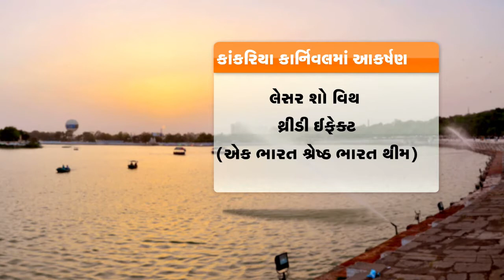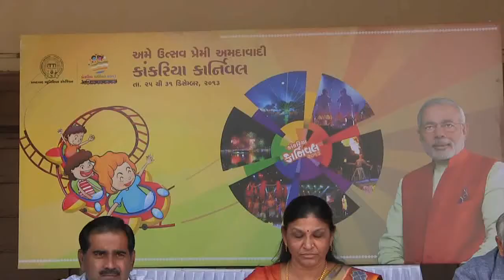START KANKARIA CARNIVAL IN AHMEDABAD -VTV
અમદાવાદ મ્યુનિસિપલ કોર્પોરેશન દ્વારા મુખ્યમંત્રી નરેન્દ્ર મોદીના માર્ગદર્શન હેઠળ કાંકરિયા કાર્નિવલનું આયોજન કરવામાં આવ્યું છે. જે અંતર્ગત આજે સાંજે 6:30 વાગ્યે પુષ્પકુંજ પ્રવેશ દ્વાર કાંકરીયા તળાવ ખાતે ઓપશનગ સેરેમની યોજાશે.  25 થી 31 ડિસેમ્બર સુધી ચાલનારા કાંકરીય કાર્નિવલમાં 97 કરોડના ખર્ચે તૈયાર થનારા વિવિધ 18 પ્રોજેક્ટનું ભૂમિપૂજન અને 41 કરોડના ખર્ચે તૈયાર થનારા 17 પ્રોજેક્ટનું લોકાર્પણ પણ કરવામાં આવશે. સતત પાંચ વર્ષથી કાંકરીયા કાર્નિવલની ઉજવણી કરવામાં આવે છે. અમદાવાદ મહાનગરપાલિકા દ્વારા એક અઠવાડીયા સુધી સાંસ્કૃતિક અને મનોરંજક કાર્યક્રમો સાથે કાંકરીયા કાર્નિવલની ઉજવણી કરવામા આવશે